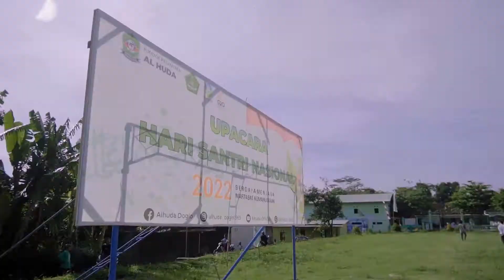Upacara Hari Santri Nasional 22 Oktober 2022 Ponpes Al Huda Doglo